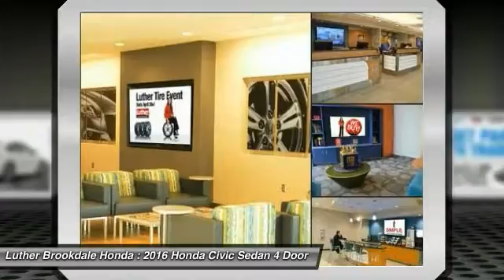2016 Honda Civic Sedan Brooklyn Center,Maple Grove,Plymouth,Minneapolis 162269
2016 Honda Civic Sedan Touring

Nav System, Moonroof, Heated Leather Seats, Satellite Radio, Heated Rear Seat, Turbo Charged Engine, Aluminum Wheels. EPA 42 MPG Hwy/31 MPG City! White Orchid Pearl exterior and Ivory interior, Touring trim. SEE MORE! KEY FEATURES INCLUDE: Navigation, Sunroof, Satellite Radio, Heated Driver Seat, Heated Rear Seat. EXPERTS ARE SAYING: Edmunds.com explains . this Civic is seriously roomy. Four 6-footers should be content to ride all day, which is an extraordinary achievement for a compact sedan, and that enhanced space should also be a boon to families using bulky child safety seats.. Great Gas Mileage: 42 MPG Hwy. Honda Touring with White Orchid Pearl exterior and Ivory interior features a 4 Cylinder Engine with 174 HP at 6000 RPM*. WHY BUY FROM US: Brookdale Honda has moved across Brooklyn Blvd. to our incredible new facility. You will find Minnesota's largest selection of Pre-Owned Honda's and well as the full line up of new Honda's. Need financing? We have a variety of financing terms available. Fuel economy calculations based on original manufacturer data for trim engine configuration. Please confirm the accuracy of the included equipment by calling us prior to purchase.